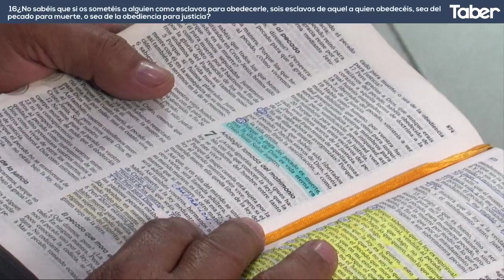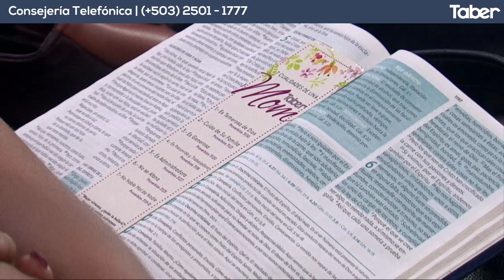Esclavos de Cristo | Dr. Edgar López Bertrand Jr.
Cita Bíblica: Romanos 6:15-23
Noche de Discipulado
31/01/19

Facebook.com/tabernaculocentral
Twitter.com/tabercentral
Instagram.com/tabercentral